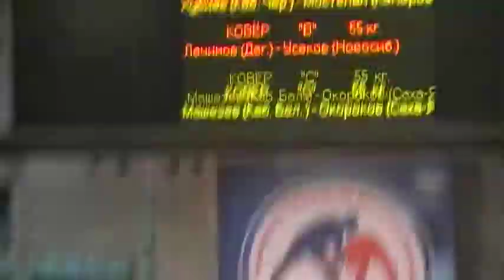55 kg r2 Lachinov vs Usekov